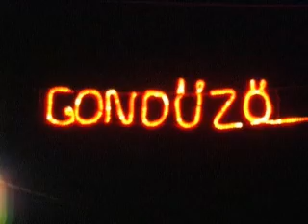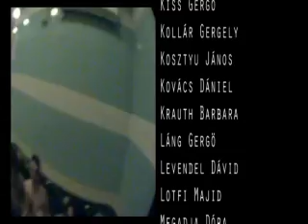Ilyenek voltunk 2000-2006 AKG part4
A Nap-Hold AKG-s évfolyam 'Ilyenek voltunk' filmje